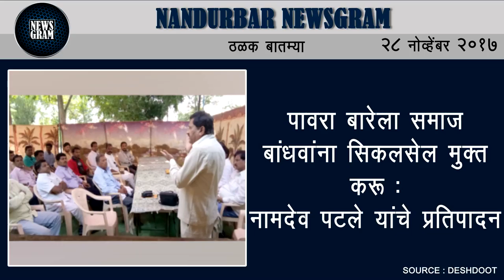Nandurbar Newsgram | Nandurbar News | Today's News Headlines | 28 November 2017